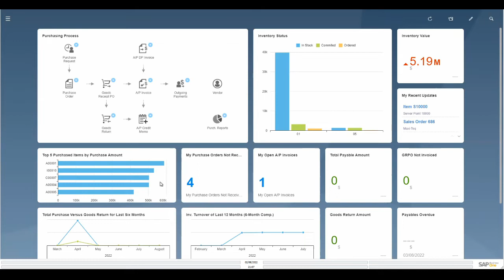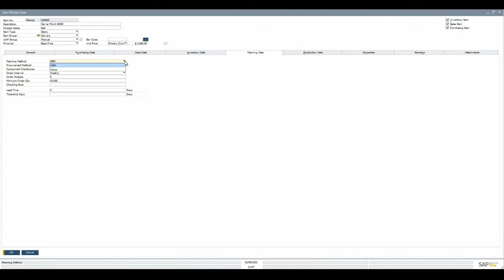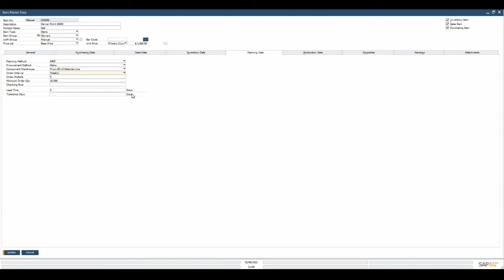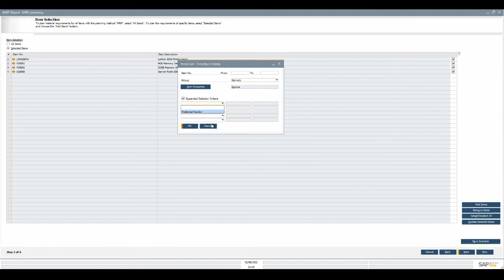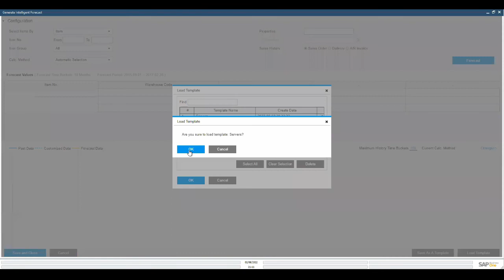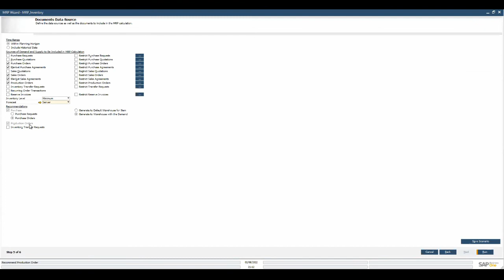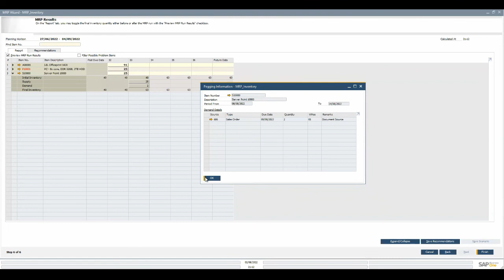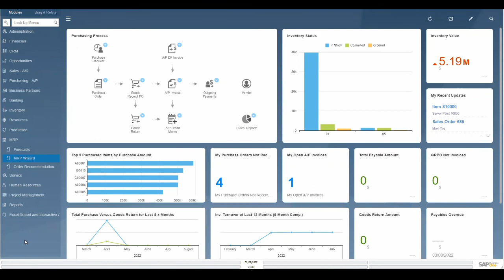SAP Business One - MRP Overview Demo in 10 Minutes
Welcome to the SAP Business One Tutorial for Beginners, Material Requirements Planning.
The Material Requirements Planning, or MRP, is a set of planning techniques that considers existing inventory levels as well as past, present, and future demand and supply of inventory to calculate when inventory needs to be procured or produced.

Factors such as minimum order quantities, order intervals, and lead times are all considered to ensure procurement documents are released at the optimal time.

The output of an MRP run is a set of recommendations to reorder inventory or produce materials, as well as alerts about materials that will be past due.
Based on the results of an MRP run, the arrival of materials can be accelerated and delays in production can be accommodated through schedule changes.